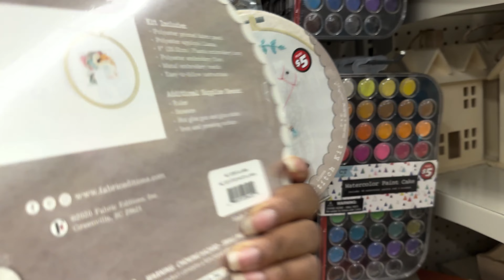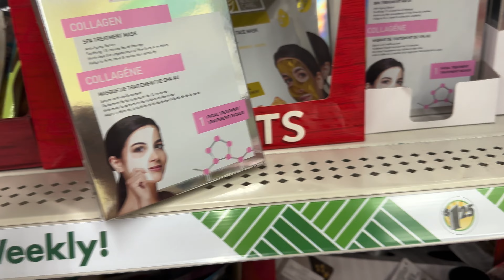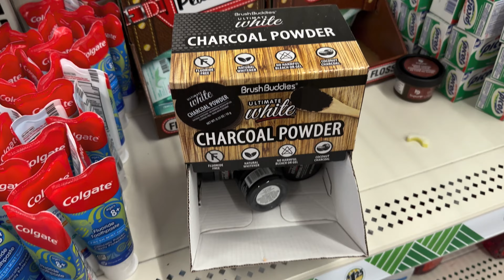I Found the *BEST* Valentine's Day Gifts for $1 at Dollar Tree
Hey guys this is just a mini adventure with me a my little chicken !

My Channel contains daily Vlogs hair reviews and travels via a serial Entrepreneur/ single by choice mother !

Camera - iPhone 14 pro max & 14 pro
Editing software- rush premium adobe